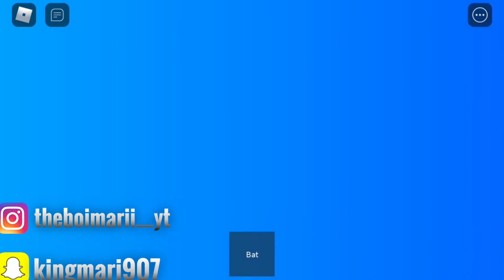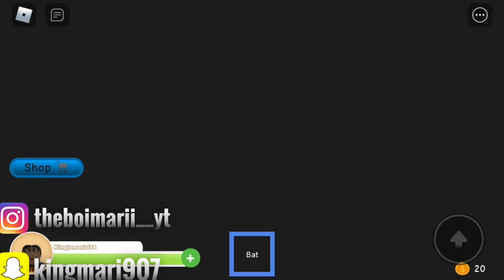PLAYING ADOPTION STORY GAMEPLAY *200 subscribers special double upload*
Wsg  GANG!! IT’S YOUR BOI THEBOIMARII AND I’M BACK WITH ANOTHER BANGERRRR 🔥🔥🔥🔥 as you see by the title and thumbnail I’m gonna be playing adoption story if you enjoy this video make sure to subscribe to the channel with post notifications on with the vibrating symbol, like, share, and comment and we out peace ✌🏽